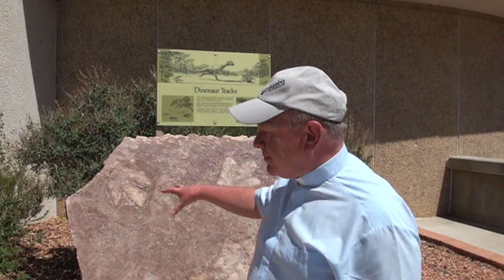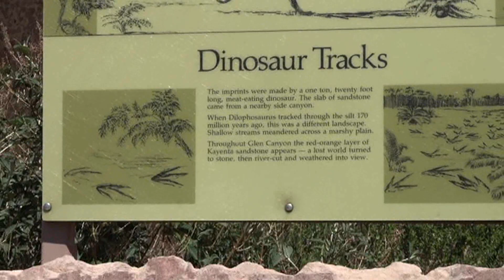Colorado Horseshoe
Ten zakręt rzeki Kolorado uważany jest za najpiękniejsze miejsce na świecie